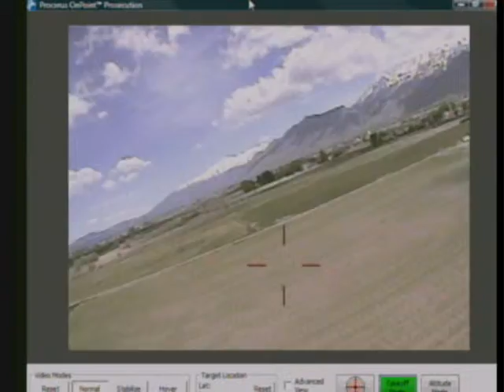Aerial Recovery Prosecution View UAV Hit Procerus